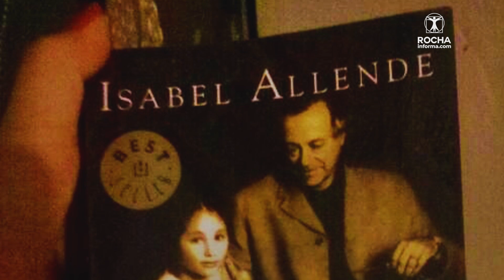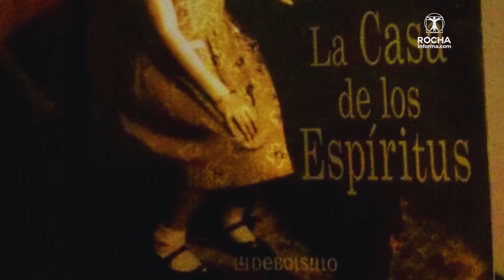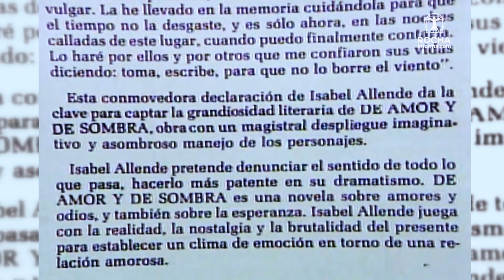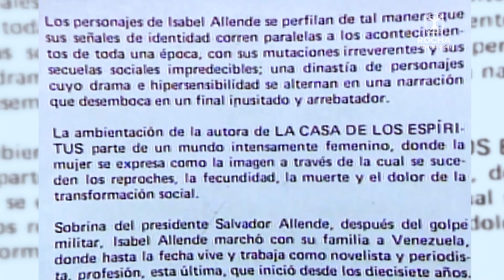Entrevista a Isabel Allende, Escritora (1986) | Ricardo Rocha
“La casa de los espíritus”, de Isabel Allende, obra descarnada del realismo mágico. Se vuelve a reproducir la entrevista que realizara Ricardo Rocha a la periodista escritora y novelista chilena Isabel Allende, integrada en el género del realismo mágico, ante todo, con su gran éxito “La Casa de los espíritus”. Afirmaba Isabel que, en Latinoamérica, la vida es más dura, más cruda, de mucha violencia. Detrás de la Noticia; RochaInforma.com